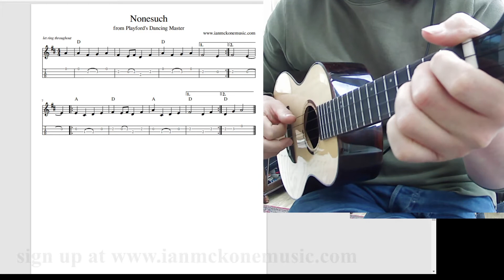Ukulele & Guitar Sessions Start This Week!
4 week courses based on your interests and suggestions with video, mp3, pdf resources and Zoom sessions. The tune in the video is Nonesuch from Playford's Dancing Master 1651.
Testimonials:
'A superb teacher'
'A welcome break in these turbulent times'
'So much humour and fun'
Aw shucks!
Hope to see you there,
Ian